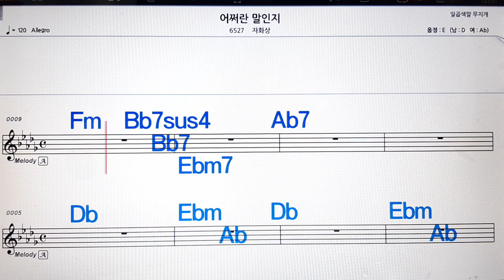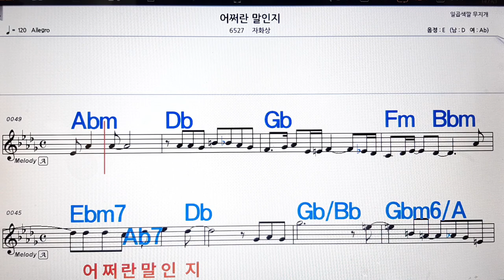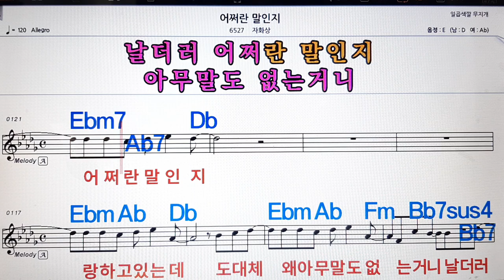어쩌란 말인지/자화상💋노래방, 악보,반주, 가라오케 ,코드, 가사 .💖Karaoke, Sheet music ,Chord, Lyrics ,MR